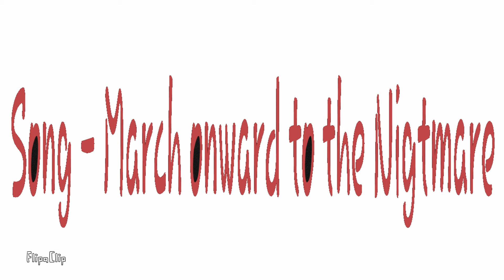FANTASKETCH!Animation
well hello peopel,its been a while havent it?
sorry that im not very active on my YT account i've been pretty bussy lately.

Special Thanks to :

DAGames - for making this Amazing song! its really good and is now one of my favourite songs♡

Flipaclip - for making such an Amazing and Easy to use animating app

Captain Caption - for making FantaSketch Amino and being an Awesome Leader!

and You,the viewer for watching my videos. i cant thank you all enough,you are amazing and dont forget that.

FantaSketch Amino : Your Keyboard
Sony Sketch : @Zenn_Flare
Mobile Legends : Owl_Bake_Neko_Chan

bye bye♡♡